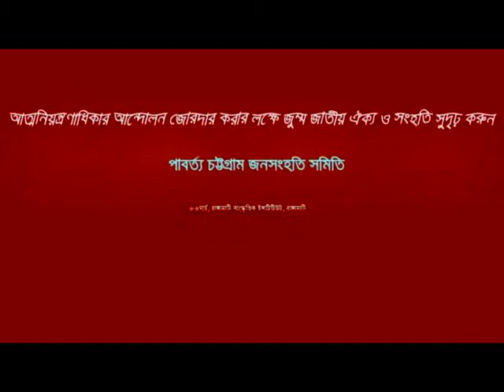10th National Conference of PCJSS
Keeping the slogan “Consolidate the Jumma National Unity and Integration aiming at strengthening the Movement for the Right to Self-determination” ahead, the three-day 10th National Conference of Parbatya Chattagram Jana Samhati Samiti (PCJSS) was held on 6-8 March 2015 at the Rangamati Cultural Institute Auditorium in Rangamati. More than three hundred and a half representatives and observers from the district, thana and union branches of the party (PCJSS) and its associate organizations namely, Parbatya Chattagram Mahila Samiti, Pahari Chhatra Parishad, Hill Women’s Federation, Parbatya Chattagram Juba Samiti and Girisur Shilpigosthi.
The 31-member 10th Central Committee of PCJSS held its election in the conference. The office bearers elected in the election are ─ Jyotirindra Bodhipriya Larma as the President and Ushatan Talukder as Vice-President while Pranati Bikash Chakma as General Secretary and Shaktipada Tripura as the Organizing Secretary.